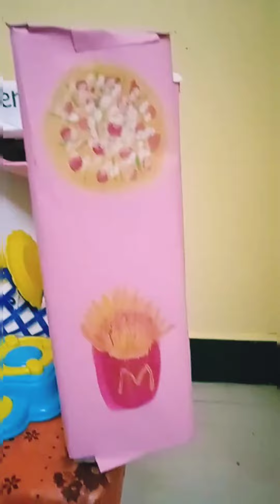miniature kitchen /my toy kitchen /mini kitchen /mini cook /pisa /corn/noodles /Nunus cook &Tips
mini kitchen. miniature cooking